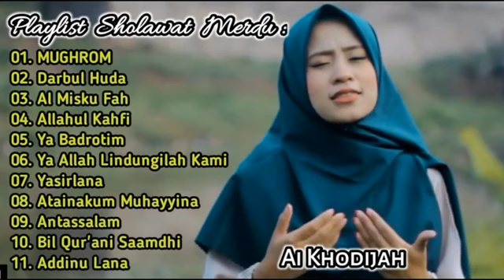SHOLAWAT NABI MERDU TERBARU 2021 PENYEJUK HATI - LAGU SHOLAWAT NABI TERPOPULER 2021 PENENANG PIKIRAN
Semoga berkah & bermanfaat!

Rasulullah shallallahu ‘alaihi wasallam bersabda:
Artinya: “Barangsiapa yang menunjukkan kepada sebuah kebaikan maka baginya seperti pahala pelakunya." (HR. Muslim)

Jazakallahu Khairan

sholawat terbaru,
sholawat merdu,
kumpulan sholawat,
sholawat merdu bikin tenang,sholawat merdu terbaru,sholawat merdu ai khodijah full album,sholawat merdu anak-anak,sholawat merdu assalamualaika,sholawat merdu aishwa nahla,sholawat merdu an nabawi,
Lagu Sholawat Pegantar Tidur Penenang Hati,SHOLAWAT NABI MERDU MENYENTUH HATI,KUMPULAN LAGU SHOLAWAT NABI TERPOPULER 2020,Full album lagu sholawat pengantar tidur